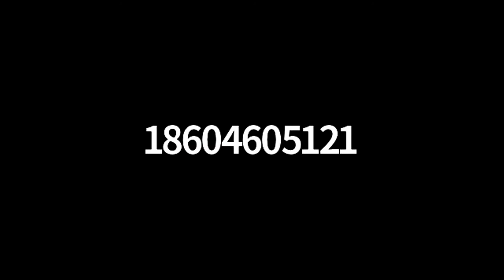Farmers' Market Committee - 04 Feb 2021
III.  CITIZENS COMMENTS

 IV.  INFORMATIONAL ITEMS

 V.  REVIEW AND APPROVAL OF PRIOR MEETING

    .  MOTION to approve the Regular Meeting Minutes of December 3, 2020

 VI.  TREASURER'S REPORT

      Year to Date Report 2/1/2021 Report by Purchase Orders 2/1/2021

 VII.  COMMENTS OF COMMITTEE MEMBERS

 VIII.  MARKET MANGER REPORT

 IX.  OLD BUSINESS

    1.  Any other Old Business proper to come before the Committee.

    1.  Any other New Business proper to come before the Committee.

      Discussions to begin preparation for the 2021 Summer Market.

      MOTION to set the Summer 2021 Market Dates and Market Themes.

      Discussion and possible action regarding Vendors for the Summer 2021 Market: Review current Vendors New Vendor Contacts Vendors not to invite/issues Food Trucks

      Discussion and possible action regarding New Market Logo for 2021 Pete Hary’s Design Farmers’ Market 2021 Bags - 2020 cost was $3,200 Farmers’ Market 2021 Shirts- $300.00 Offer Sponsorship - $40.00 to...

      Discussion and possible action regarding options for Storage Space and associated costs: Shed, Red Barn, Burger Booth Cost for Shelving, Storage

      Discussion and possible action regarding New Items needed for 2021/2022 Market Season and Budget: Tables A’ Frames Entertainment Banner Shirts Bags

      Discussion and possible action regarding New Purchase Orders: R&amp; B Apparel April Balloons Fast Signs

      Discussion and possible action on the MOTION to authorize the Market Manager to open and approve Purchase Orders/Invoices for the 2021/2022 Market Season in an amount of up-to $1,500 for the following...

      Discussion and possible regarding the following: Parking /Directions Entrance/Exit to and from the Market Planning &amp; Zoning Proposal

 XI.  NEXT MEETING

 XII.  ADJOURNMENT

 II.  REMOTE MEETING INFORMATION